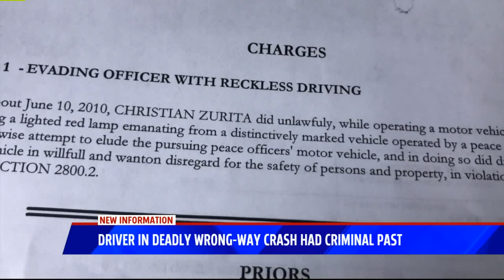Driver In Deadly Wrong-Way Crash Had Criminal Past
Less than 36 hours after a wrong-way driver slammed into another car killing both drivers, FOX 5 tracked down court documents that show the wrong-way driver had run from police before.